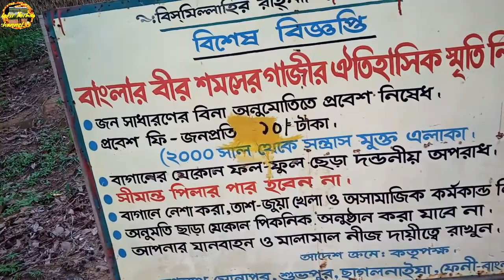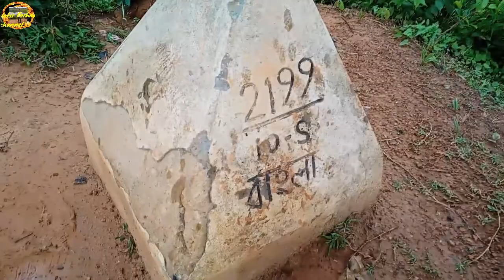শমসের গাজীর দিঘী | Shamsher gazi dighi | Feni Tourist Place | ফেনীর দর্শনীয় স্থান সমূহ | Feni Vlog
This video about Shamsher Gazi Dighi. Shamsher gazi also known as the tiger of Bhati was a ruler of Roshnabad and Tripura which covers parts of modern day Bangladesh and india .